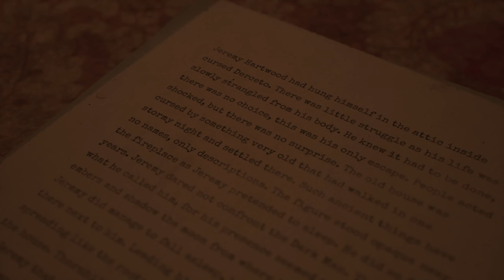SHORT AND TERRIFYING | Alone In The Dark Demo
Hello friends and welcome to my Alone In The Dark Series !!